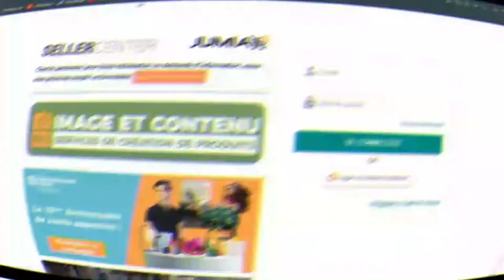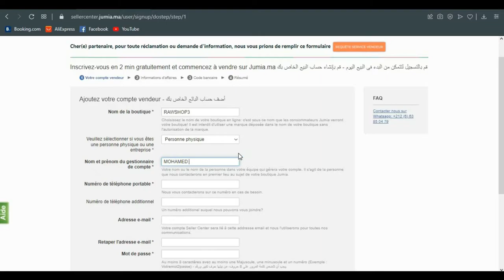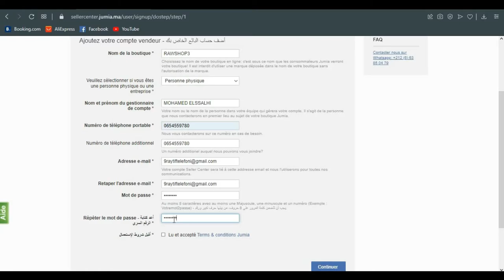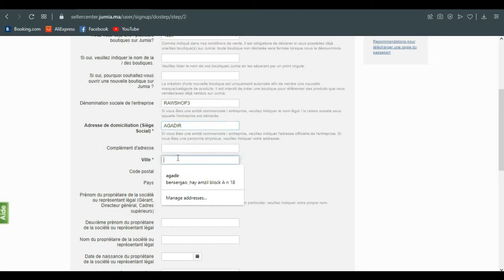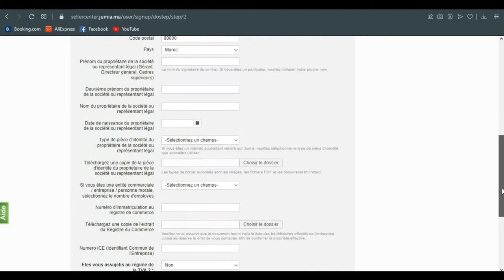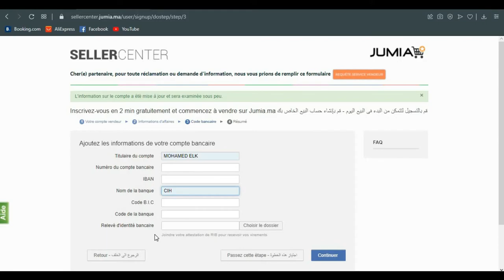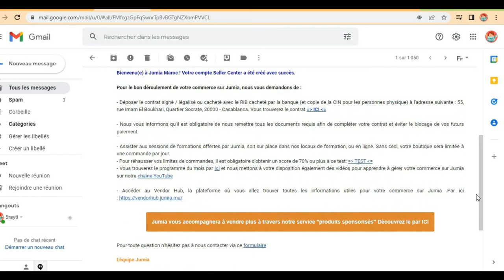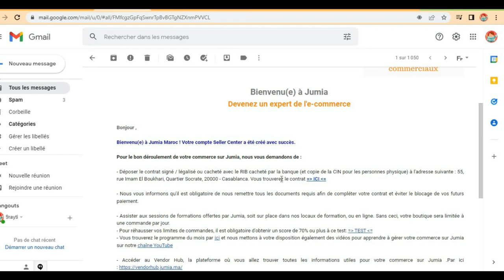JUMIA SELLER | كيف تصبح بائع على جوميا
يعتبر البيع من خلال جوميا التسويق من خلال Jumia من الطرق الشائعة لربح المال في الوطن العربي، حيث يستطيع أي كان البيع والتسويق لبضائعه من خلال جوميا إذا ما تحلى بالقليل من الصبر وصرف مزيداً من الوقت لضمان جمع ثروته المنشودة، وسيقدم هذا لفيديو شرح مفصل عن كيفية البيع وتحقيق الأرباح من جوميا وآلية التسويق المتبعة فيه
طرق ربح المال من الانترنت من المنزل